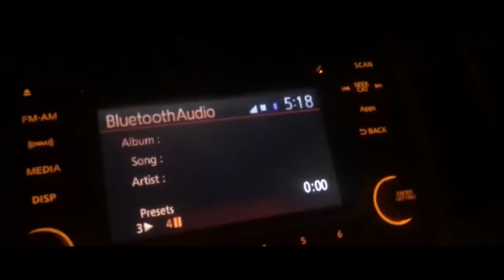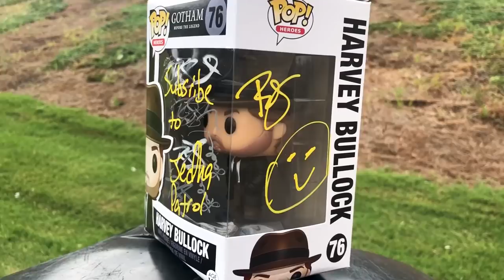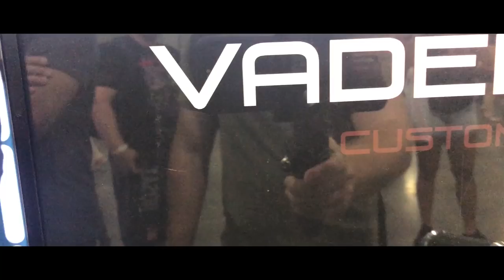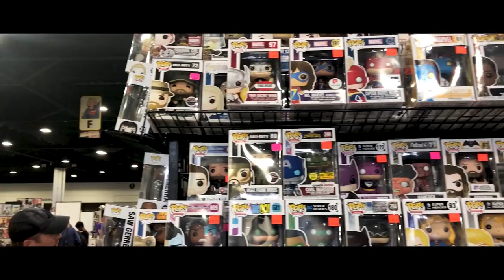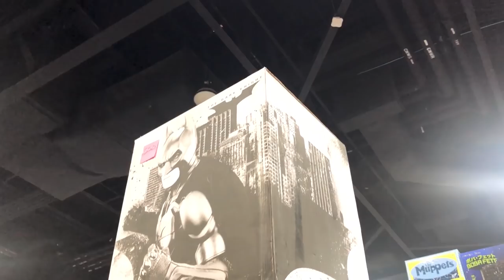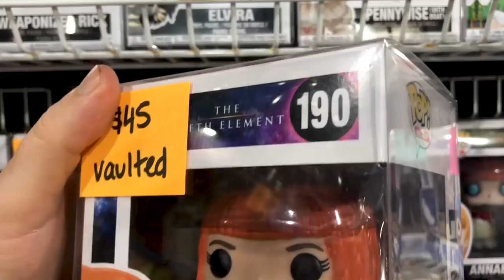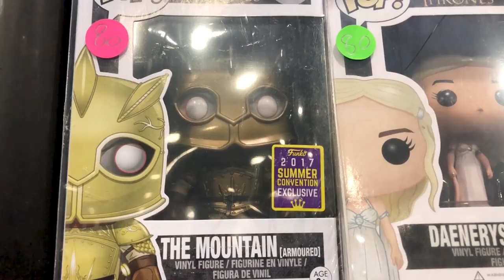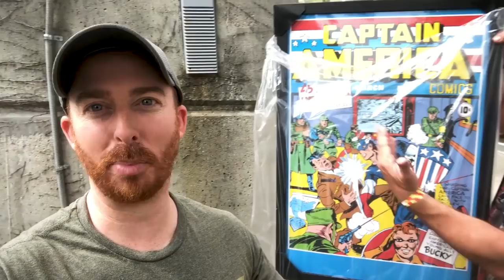Funko Pop Hunting at Atlanta Comic Con - I Met Darth Maul!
I had an absolute blast funko pop hunting with my friends Greg Cook and Kent Matzinger.

This was the first year for Atlanta Comic Con and I have to say it was a great success in my book. We got a chance to get our funko pops autographed by Ray Park, Darth Maul himself, and Breanna Hildebrand, Negasonic Teenage Warhead.

Obviously we got to see a ton of funko pop grails, and funko pop chases along with all kinds of other collectibles.

Live Streams each Sunday Night at 9pm

Send Letters to:
Jedha Patrol

Mail Packages To